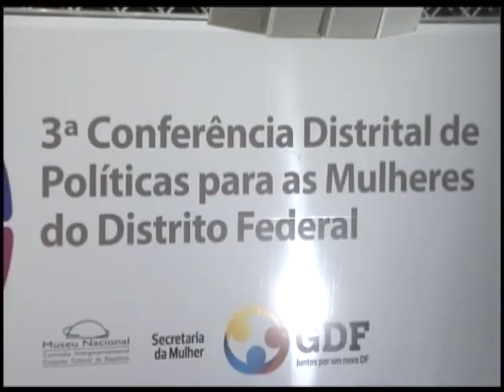Jornal NBR NOTÍCIAS na íntegra - 22 de outubro